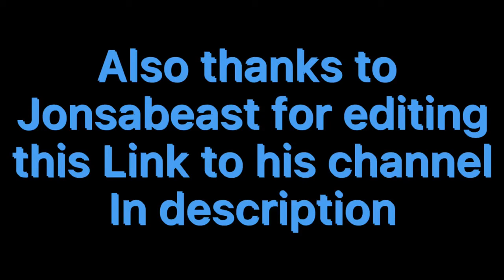Fortnite Montage- *Miss the rage* Fortnite duotage 4 100 sub special FT. Jonsabeast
Friends channels for shout outs